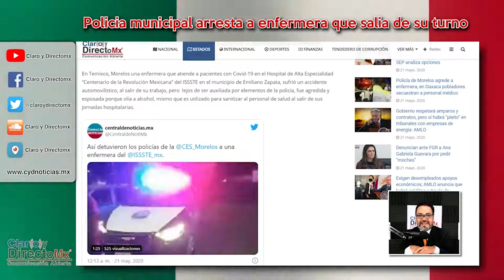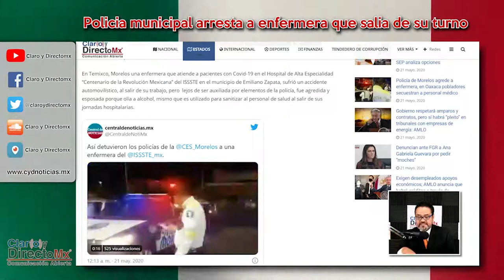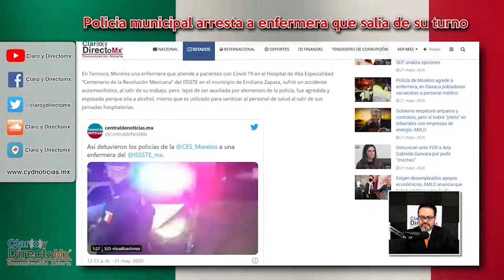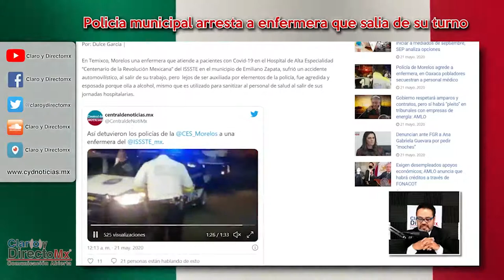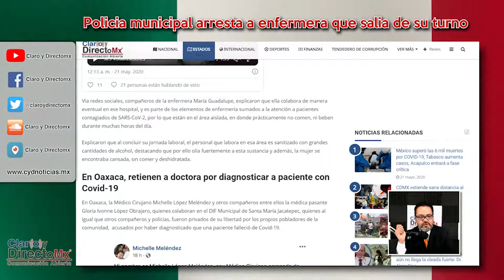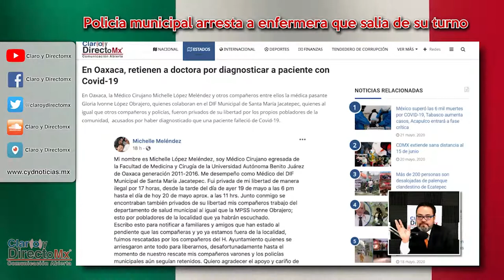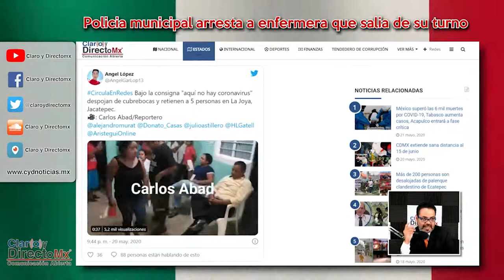Policía de Morelos agrede a enfermera saliendo de su turno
En Temixco, Morelos una enfermera que atiende a pacientes con Covid-19 en el Hospital de Alta Especialidad “Centenario de la Revolución Mexicana” del ISSSTE en el municipio de Emiliano Zapata, sufrió un accidente automovilístico, al salir de su trabajo, pero  lejos de ser auxiliada por elementos de la policía, fue agredida y esposada porque olía a alcohol, mismo que es utilizado para sanitizar al personal de salud al salir de sus jornadas hospitalarias.